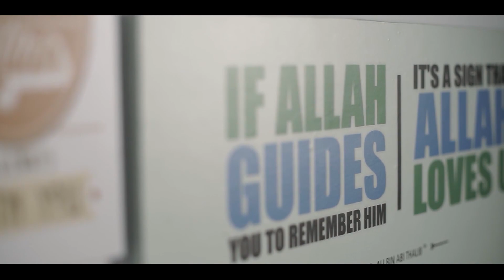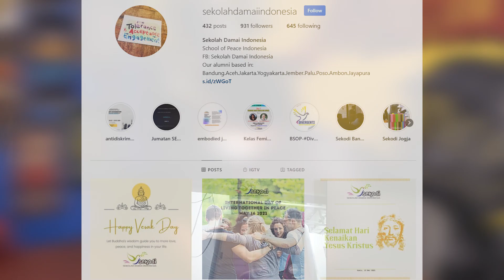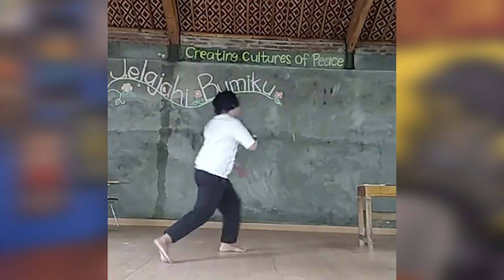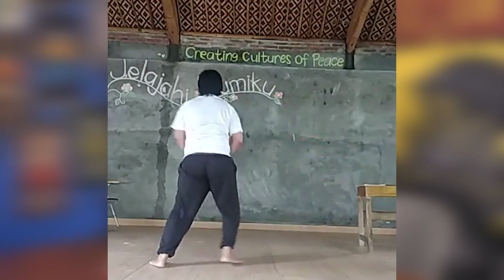Trauma Lintas Generasi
Menyembuhkan trauma bukan sekedar melupakan, melainkan menerima itu terjadi dan memperbaiki apa yang sudah rusak. Trauma menciptakan pola-pola kaku dalam diri. Pola kaku ini sederhananya menyebabkan peristiwa kesulitan-kesulitan dalam menghadapi peristiwa tertentu. Jika diri berusaha menekan dan melupakan maka yang terjadi adalah pemasangan bom waktu yang akan meledak nantinya.

Hal yang paling berat adalah menemukan dan menyadari trauma lintas generasi dan trauma kolektif. Mari saksikan video untuk mengetahui penjelasan lengkap tentang trauma lintas generasi.

Credit Video
Producer : Syihab Ahmad
Co-Producer : Muzaffar Ahmad
Director : Ahsan
Assistant Director : Adi
Cameraman : Latief